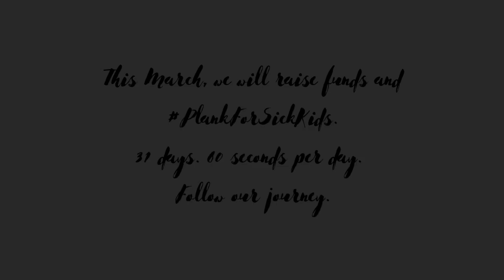60 Second Plank Challenge Week 3 Summary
This March, Ms Shery Le and I are completing a 60-second plank every single day.

Every day, 60 families of seriously sick and injured children call Ronald McDonald House in Westmead home. We are fundraising and challenging ourselves to complete a 60-second plank to show these families that they have our support

To help support even more families, we are aiming to raise at least $480 to provide 3 nights of supported accommodation at the House.

Here's the link to our fundraising page page under Shery's name

We are going to vlog the whole experience and we will be sharing it with the wider community at end of every week.

To make it more fun, we are also going to invite members of our school community to join us in our plank sessions throughout March.

Thank you to everyone who has contributed so far and to Ms Le for leading this initiative.

F Floresca
Support Unit Teacher